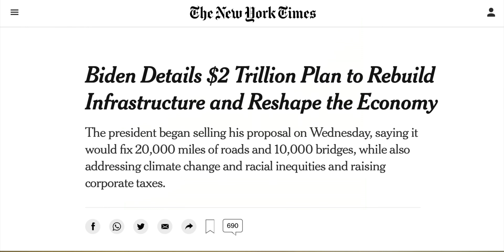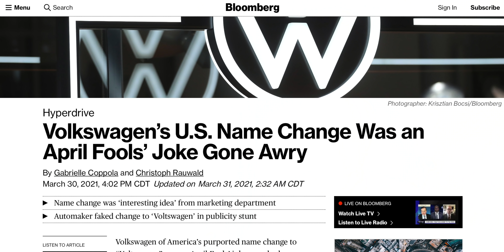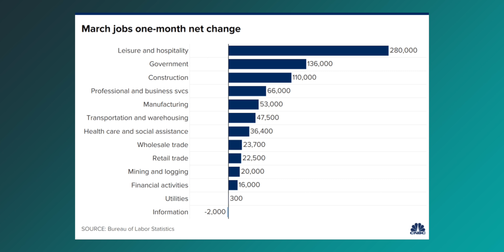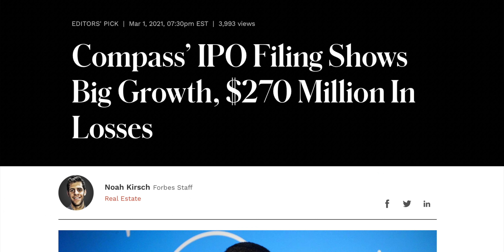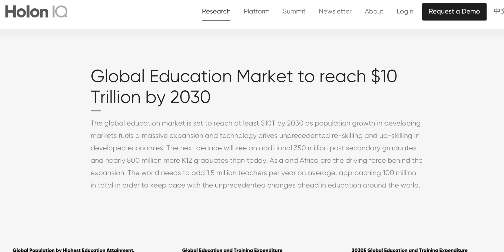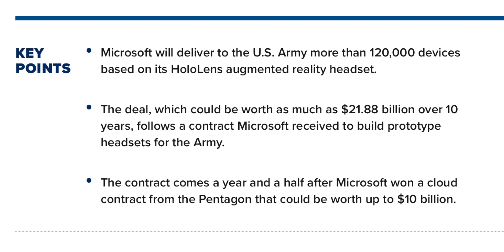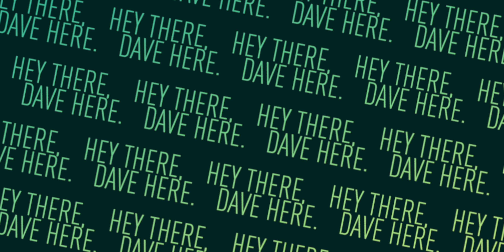Ark Invest “Space” Fund + S&P Record Breakout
Cathie Wood’s ARK Invest launched a new “space fund”, the S&P hit a record high, and Microsoft struck a $22 Billion dollar deal to bring augmented reality to the U.S. Army. What do you think?

Rewinding some of the biggest stories of the week in business, tech & money.

In this episode:
0:00 Headline Rewind
0:33 S&P 500
1:20 Tesla Deliveries
1:51 Automaker Recovery
2:25 Volts-Wagen
2:57 U.S. Jobs
3:33 Compass IPO
4:33 Coursera IPO
5:17 Lulu Earnings
5:59 Microsoft Army
6:44 ARK Invest Space ETF